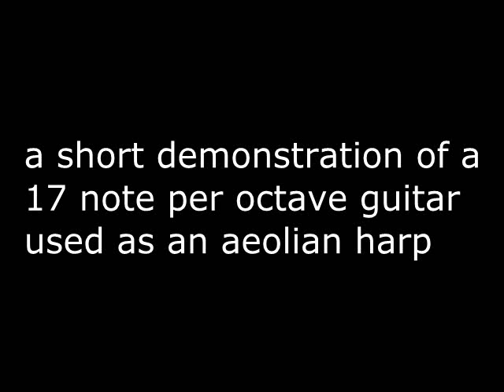Using an Electric Guitar as an Electric Aeolian Harp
I demonstrate using a 17 note per octave electric guitar as an aeolian harp with a furnace blower as the wind source.